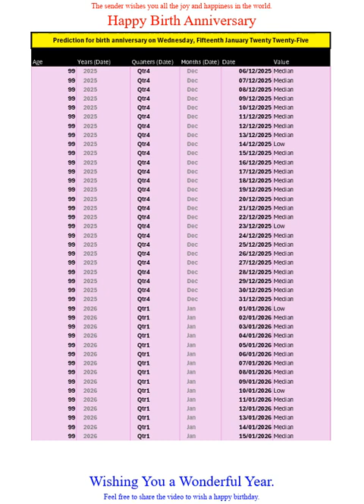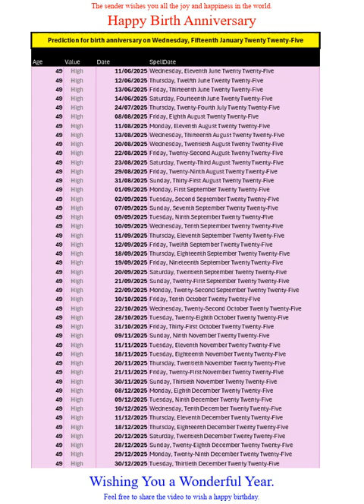Happy Birth Anniversary